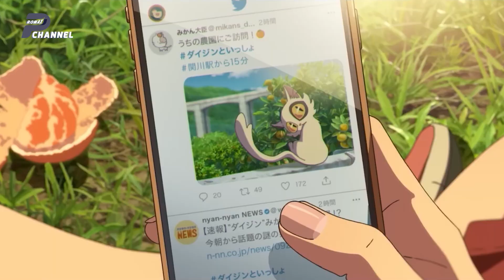SUZUME filmi anime i katërt me fitimet më të larta | Mbi $105M vetëm në Japoni 🚪🗝️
"Suzume" është një tjetër kryevepër e shkruar dhe drejtuar nga Makoto Shinkai. Një histori ku një vajzë 17-vjeçare e quajtur Suzume ndihmon një të ri misterioz të mbyllë dyert të cilat nga ana tjetër po lëshojnë fatkeqësi kudo në Japoni.

Suzume u shfaq për herë të parë në IMAX në Japoni më 7 nëntor 2022 dhe më pas në teatër në mbarë vendin më 11 nëntor; si edhe ndërkombëtarisht gjatë vitit 2023. Ai mori vlerësime pozitive nga kritikët, me vlerësime për animacionin, personazhet, peshën emocionale dhe muzikën e tij.

Ai ka fituar mbi 322 milionë dollarë në mbarë botën (worldwide gross), duke u bërë filmi i katërt me fitimet më të larta të vitit 2022 në Japoni dhe filmi i katërt japonez me fitimet më të larta të të gjitha kohërave.

Për një periudhë kohe kryesoi në vendin e tetë me fitimet më të larta por tani ndodhet në vendin e katërt të filmave anime. Hendeku midis tij dhe "Your name (2016)" gradualisht po bëhet më i vogël.

PROMAX eshte nje platforme ne te cilen do te gjeni te reja dhe emisione te ndryshme.